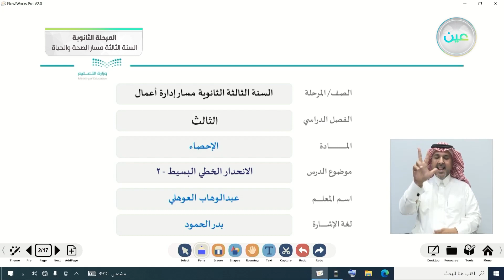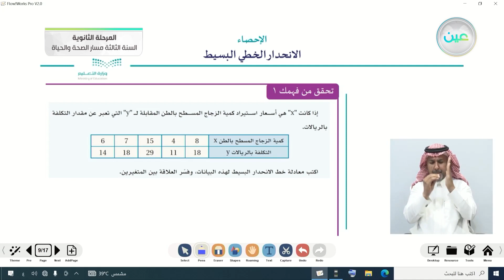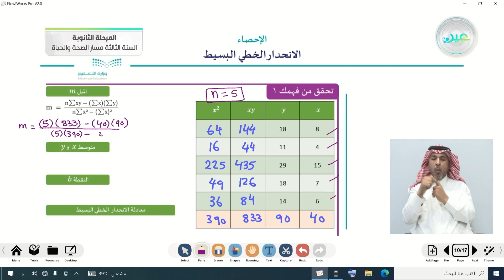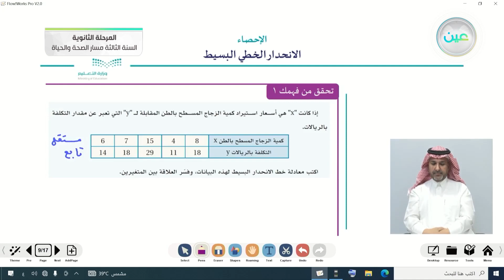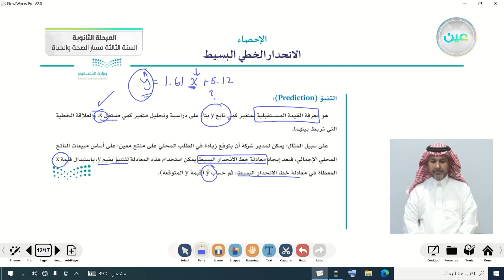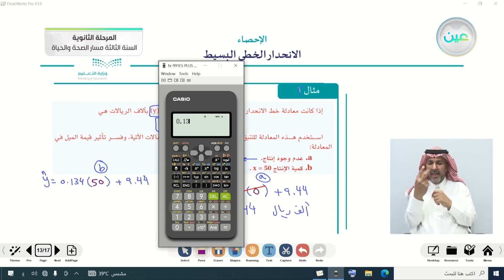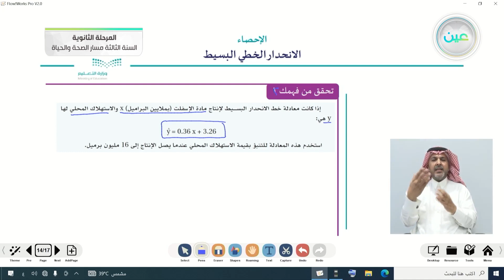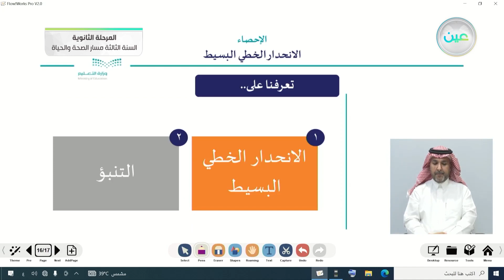الانحدار الخطي البسيط 2 - الإحصاء - المرحلة الثانوية – السنة الثالثة مسار الصحة والحياة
الحصة الرابعة - الخميس - الأسبوع الثامن - المرحلة الثانوية – السنة الثالثة مسار الصحة والحياة